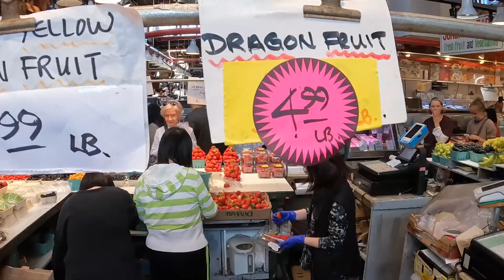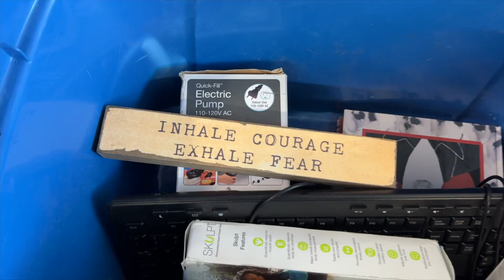#5 - Black Bears in Vancouver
Vancouver - you were AWESOME!! We were lucky enough to enjoy three days soaking up the city skyline and hitting up some local highlights.

We thought we had seen our fair share of black bears following our encounters in Whistler! We were wrong. The biggest bear yet showed up for a walk past our car while we were driving down a residential street!

Our loft apartment was slap bang in the centre of the action in Yaletown, downtown Vancouver. Yaletown is well know for it's trendy food and drink scene, as well as boutique style shopping. Its central location meant easy access to all that Vancouver has to offer.

GET AFTER IT FAMILY RECOMMENDATIONS;
* Lynn Valley Canyon Park for a gorgeous short hike, nerve testing suspension bridge and icy water plunge in crystal clear water. Absolute hidden gem (so don't tell too many people!)

* A full circuit cycle around Stanley Park (anti-clockwise direction only).
The cycle is around 10 miles total from Yaletown and is very easy for the whole family to enjoy with numerous things to stop and see along the way (laughter statues were amazing!). Be sure to pack a picnic and your swimmers as there are many swim spots along the way.
We hired bikes from Reckless who stocked a good range at a reasonable price. Helmet, padlock and basket included in the rental price.

* Aquabus - best way to tour Vancouver from the river, with multiple stops along the way. We caught the aquabus from Yaletown to Granville Island. The service runs all day and you'll never have to wait long for the next boat to arrive. Be sure to check the boat is heading in the right direction for you.

* Granville Street Public Market - Allocate a few hours to enjoy a wander through the colourful and tantalising aisle's! Be sure to go hungry, you will not be disappointed; all tastes will be catered for! There are SO MANY yummy food and drink stalls to enjoy as well as live music, boutique shops and stalls. Grab a drink, sit back, relax and watch the world go by.
On Granville Island there is also a kids waterpark, play area and dedicated toy market as well as a beautiful boardwalk around the perimeter. Be sure to stop and enjoy the many marina's and 'Sea Village', Vancouver's very own boat houses. Check ahead of schedule for the latest festivals and weekend highlights, a flamenco festival was taking place when we visited.

Kitsilano is a beautiful leafy suburb only a short walk across Burrard Street bridge. Be sure to get lost in amongst the many streets and enjoy a stroll along the promenade where there are beautiful views of the city, marine life to spot and admire, a beautiful white sandy beach and various sports on offer, all free for public use (basketball, volleyball, exercise equipment and kids play equipment).

* Caffe Mira - Burrard Street, Davie Village. Great coffee, trendy, paired back vibe.
* Kitsilano Sunday Farmers Market - 10am - 2pm, summer months at the parking lot of Kitsilano Community Centre next to Connaught Park. Come here to show your support for 50+ local vendors who all line the street with their colourful, fresh and appetising products.
* Nook, Kitsilano - Italian Kitchen, Yew Street, in the heart of Kitsilano. Excellent food and very attentive service. Pizza's and gnocchi were tremendous, empty plates all round!

SHOPPING:
* Robson Avenue - Central Vancouver
* 4th Avenue - Kitsilano

Next up we are VERY EXCITED to head to Maui, Hawaii - keep your eyes peeled for more.